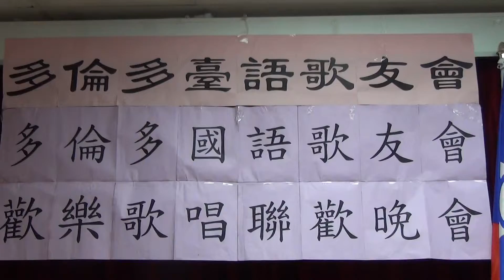2014 05 17 影片 第12集 歌友會歡樂歌唱聯歡晚會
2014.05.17-影片-第12集-歌友會歡樂歌唱聯歡晚會